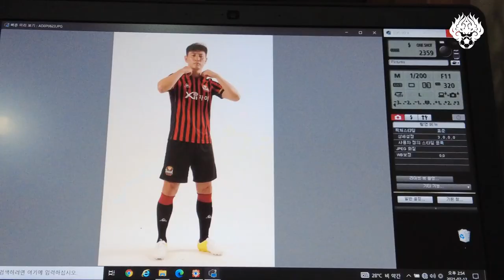가브리엘 & 지동원 합류! 더욱 활기찬 FC서울 트레이닝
FC서울에 새롭게 합류한 두 공격수
가브리엘과 지동원!
한층 더 활력 넘치는 FC서울의 훈련 장면을
화면으로 생생하게 만나보세요.